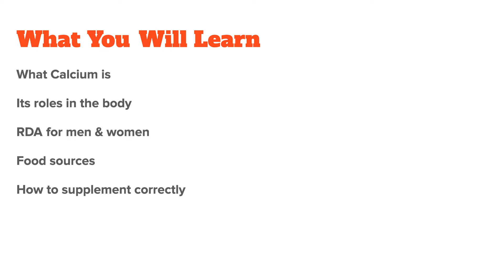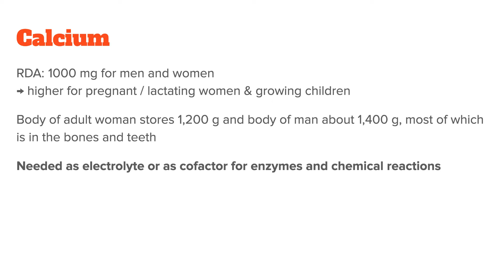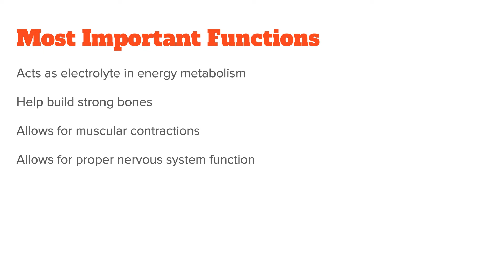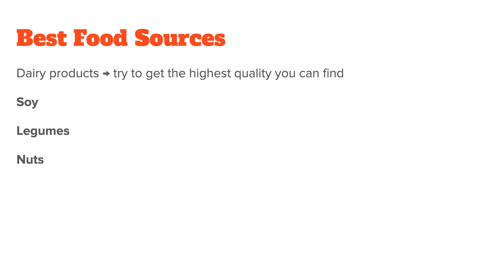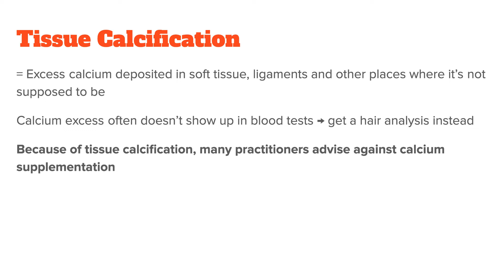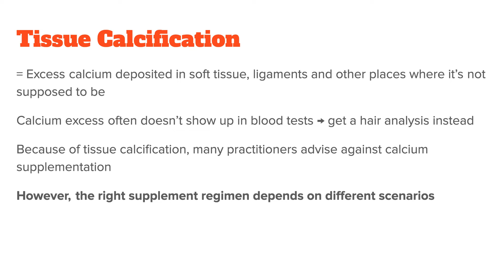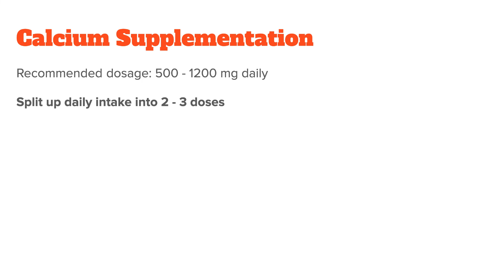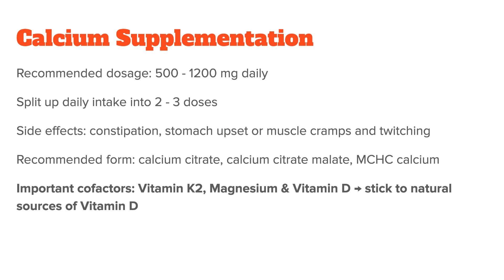How To Take Calcium: Benefits, Dose & Side Effects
Calcium is the most abundant mineral in the human body and needed for countless bodily processes. Unfortunately, calcium is also one of the most misunderstood minerals out there with some people calling it the cure for health conditions such as osteoporosis and bone problems while others see excess calcium as the leading cause for tissue calcification and premature aging. In this video, I want to clear up the confusion and help you understand calcium better by talking about what calcium is, its roles in the body and how to get enough calcium, which means we will also talk about proper supplementation at the end of this video.

Let’s start by discussing what calcium is and why we need it.

Calcium is an essential dietary mineral, meaning we need to get it from food and cannot produce it ourselves. The Recommended Dietary Allowance (RDA) for adults in the US is 1000 mg daily for men and women while being slightly higher for lactating women and adolescents still growing. Just as a side note of how big a role calcium plays in our health, the body of an average adult woman stores around 1,200 g of calcium and that of a man about 1,400 g. So more than a kilogram in both cases, most of which is in the bones and teeth. Nowadays, scientists have identified countless metabolic processes that require calcium, which makes it difficult to describe them all. Let me still list a few of the most important ones:

To Act As An Electrolyte For Your body’s energy metabolism:
Together with sodium, calcium is the main extracellular electrolyte, meaning it is found mostly outside the cells. This is the unlike magnesium and potassium, which are found in higher concentrations inside the cells. Outside the cell, calciums role is to stabilize the cell membrane and reduce it permeability.  This is important in some health conditions, such as thyroid imbalances, in which reduced or increased cell permeability influence how much hormone moves into the cells from the blood.

To provide Bone strength:
Calcium can be seen as the main structural mineral in the bones. If it becomes low, one becomes more susceptible to weak bones and osteoporosis. Like I said before, most calcium is stored in the bones (around 99%) with the remaining 1% being distributed evenly between the teeth and soft tissues.

To allow for Muscular contractions
As you know, our movements are controlled by skeletal muscles. Well, the contraction of these muscles is controlled by calcium. When calcium enters your muscle cells, it stimulates the muscle fibers to contract. On the flip side, magnesium which blocks calciums can help these cells relax again. Because both proper contraction and relaxation of muscles are important to health, calcium together with magnesium plays a huge role in your overall wellbeing. This is also why the ratio of calcium to magnesium is so important. For example, when you have too much calcium in your muscles compared to magnesium, calcium may overstimulate the muscle cells, which is especially problematic in the heart, where it can lead to a rapid and irregular heartbeat, which may be life-threatening. More on this later in the video.

First lets summarize , the most important functions of calcium in the body again. They are
- To Act As An Electrolyte in your energy metabolism
- To help build strong Bones
- To allow for Muscular contractions and for proper nervous system function

Next, let’s talk about good calcium sources. The most famous calcium sources are dairy products of course. While dairy has come under a lot of scrutiny over the last few years, I personally believe that good dairy is still a very healthy food, if your stomach tolerates it. Just make sure that you get the highest quality dairy you can find, as it is prone to hormone contamination and overprocessing. For example, while pasteurization makes milk safer to drink, as it kills potential bacteria, the heating also makes the calcium less bioavailable for the body. So the necessity for it comes down to how clean your milk is along with your personal preference, of course. Also, certain countries have outlawed raw milk and/or dairy, so in that case I suggest you go with the highest quality products you can find that has no additives. If you don’t consume dairy, other calcium sources include soy, legumes, certain nuts such as almonds, and dark leafy greens such as spinach. However, in the case of spinach keep in mind that it also has oxalates, which bind to calcium in your gut, making it more difficult for your body to absorb. So please don’t rely on one single food for your calcium intake.